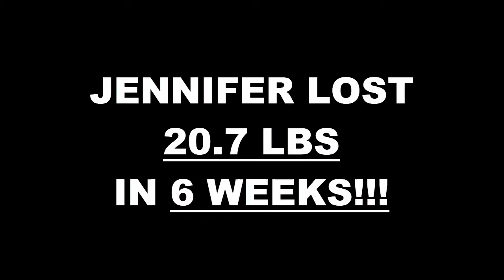Lake Elsinore Fitness 6 Week Challenge Results - Jennifer Duke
We will now check the result of Jennifer's 6 week weight loss challenge!